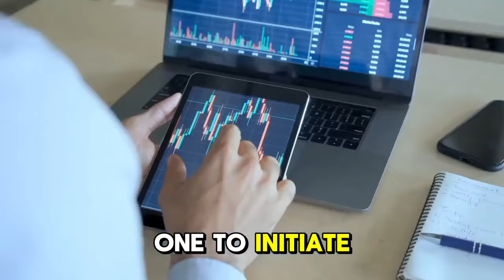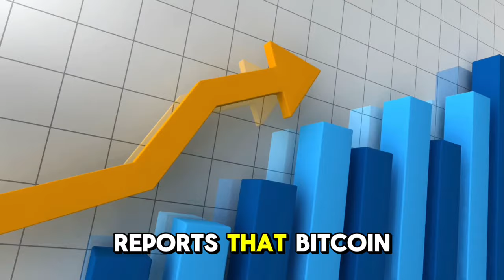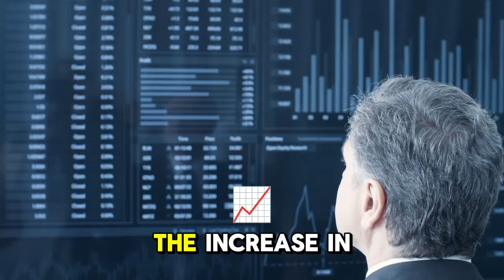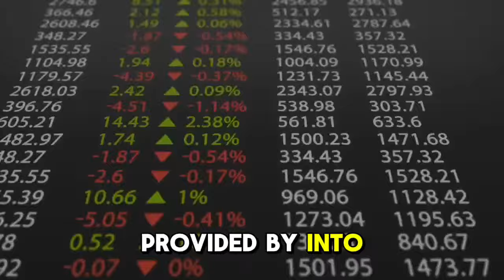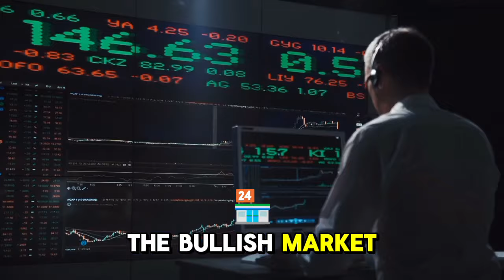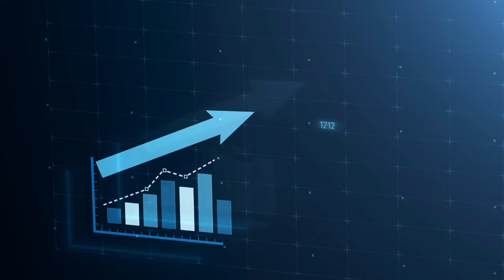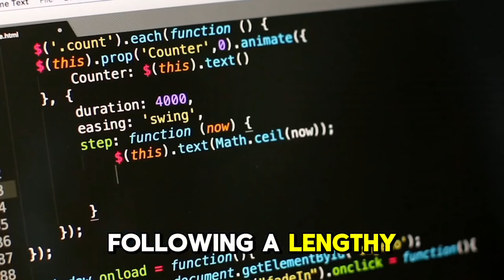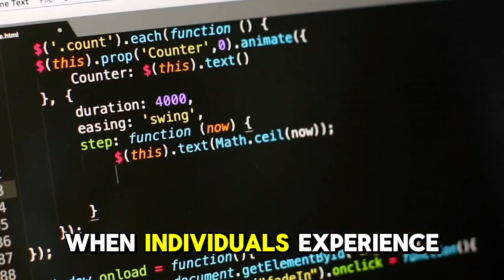SHIBA INU: SELL NOW! BEFORE IT'S TOO LATE!! $3,100,000,000 CRASH TONIGHT? SHIBA INU COIN NEWS UPDATE